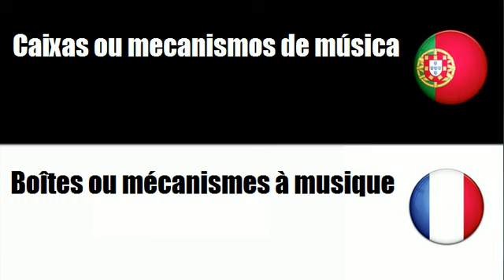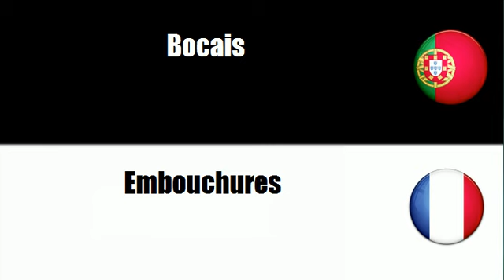Português+Francês = Acessórios para instrumentos musicais